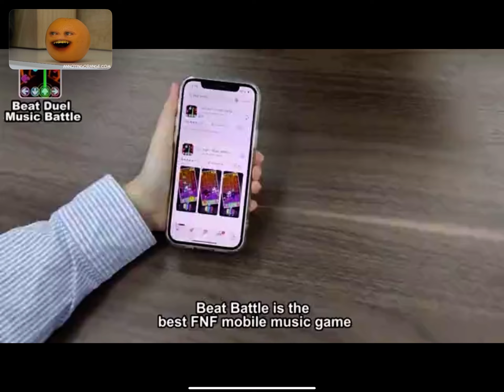More Annoying Orange (TMPS EXTRA)